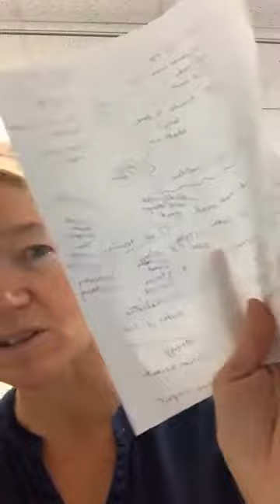Weight gain over 40 in Women!!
A discussion of the key factors that impact weight gain in women.